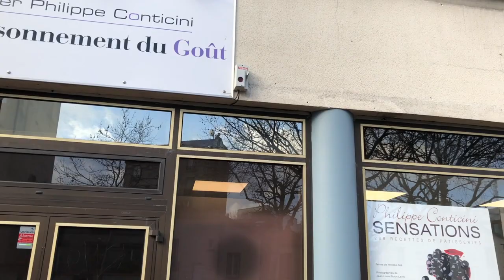VLOG A PARIS 4: COURS AVEC CONTICINI, PATISSERIE CYRIL LIGNAC & SOIRÉE GOOGLE